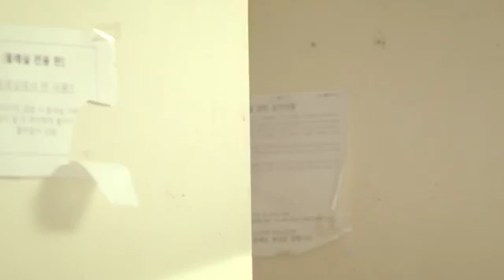ZIA & DAVICHI's LEE HAE RI - If You Loved Me(사랑했었다면) MV